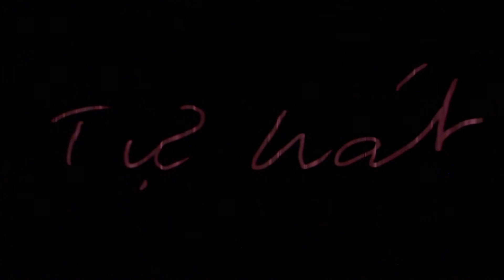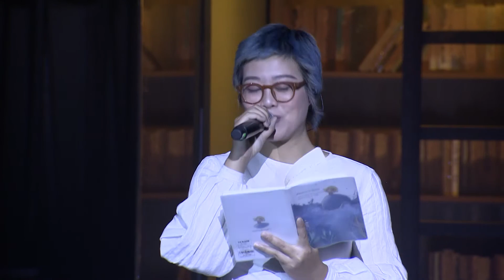CHƯƠNG III: TỰ HÁT | ĐÊM THƠ-NHẠC-KỊCH "HOA CÚC XANH" - KỶ NIỆM 80 NĂM NGÀY SINH NHÀ THƠ XUÂN QUỲNH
Chương trình đêm thơ - nhạc - kịch "Hoa cúc xanh" kỷ niệm sinh nhật lần thứ 80 của cố thi sĩ Xuân Quỳnh đã diễn ra tại Nhà hát Lớn Hà Nội. Sự kết hợp khéo léo và đầy sáng tạo giữa những mảng nội dung khác nhau đã khiến chương trình để lại cảm xúc sâu lắng trong lòng khán giả. Đêm thơ nhạc kịch Hoa cúc xanh lấy ý tưởng từ bài thơ cùng tên Hoa cúc xanh của thi sĩ Xuân Quỳnh và vở Hoa cúc xanh trên đầm lầy của nhà viết kịch Lưu Quang Vũ.

"Hoa cúc xanh" bao gồm 4 chương được đặt tên bằng những thi phẩm nổi tiếng của nhà thơ Xuân Quỳnh:
Chương I: Bầu trời trong quả trứng
Chương II: Sóng
Chương III: Tự hát
Chương IV: Hoa cúc xanh
Xem thêm các chương trình đặc sắc của VTV3 tại:
Fanpage: